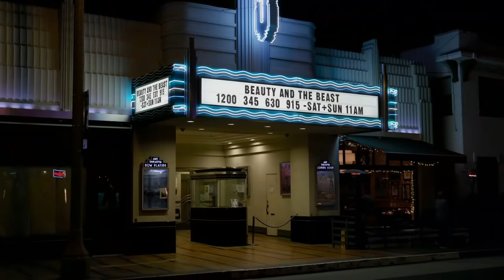Mary on a girl's night out and Missy's first kiss | Young Sheldon Season 04